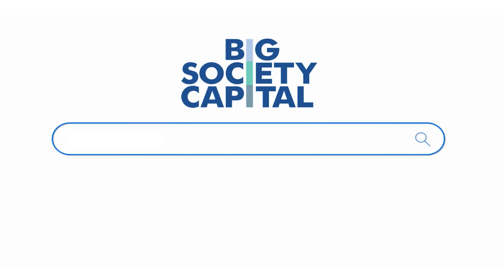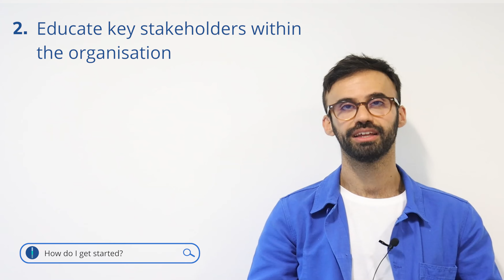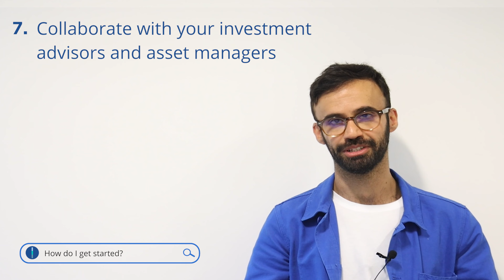What is social impact investing ∣ EXPLAINED ✔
What is social impact investing? It is a big question! In this video you will find out all you need to know about Social Impact Investing, some of the benefits and how to get started.

If you would like to learn more about social impact investing and how to get started follow our easy to use guide